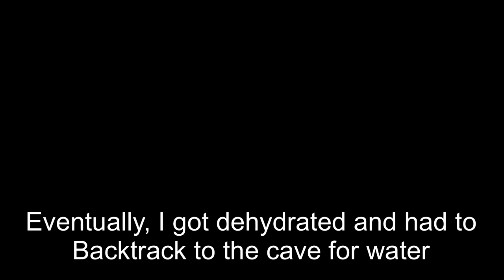FINDING OUR WAY BACK HOME | Ragnarok [S2E8] | ARK Survival Evolved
Taming a raptor and trying to find our way back home!